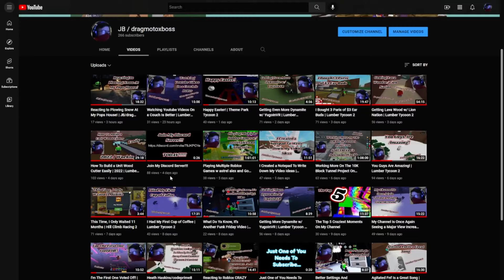Join My Discord Server With The New Link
Yes, it will never expire